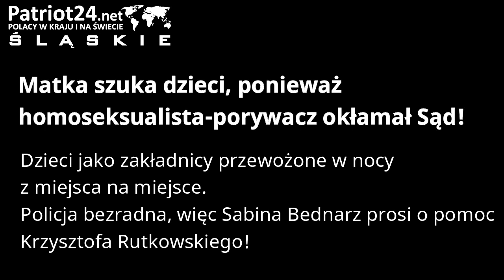PATRIOT24 RUTKOWSKI W AKCJI: Matka szuka dzieci, bo homoseksualista-porywacz okłamał Sąd!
Dzieci jako zakładnicy przewożone w nocy z miejsca na miejsce. Policja bezradna, więc Sabina Bednarz prosi o pomoc Krzysztofa Rutkowskiego!